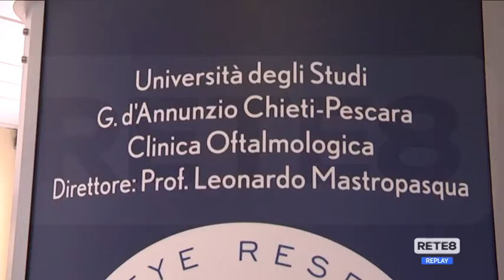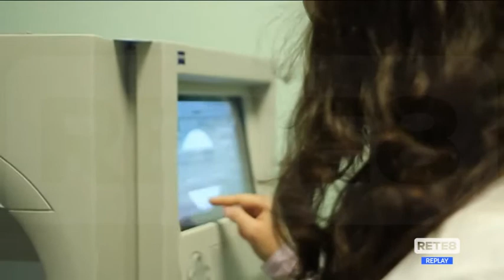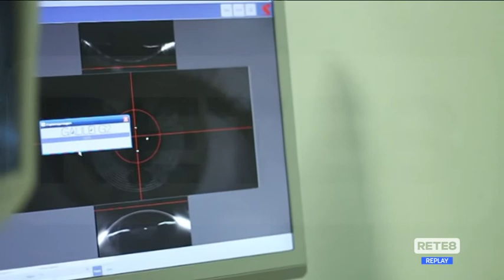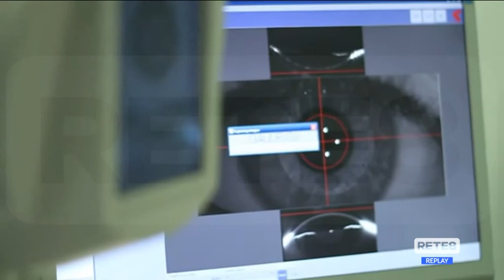Oftalmologia - Settimana mondiale del Glaucoma